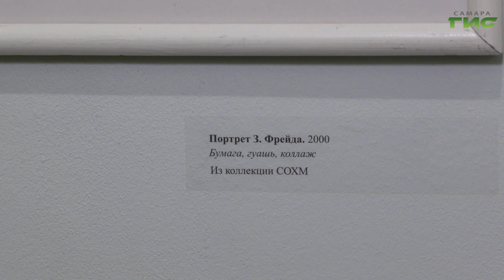В Самаре открылась выставка Всеволода Рухмалева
В Самарском художественном музее открылась выставка, посвященная яркому представителю самарского андеграунда - Всеволоду Рухмалеву. Гостям и жителям города представили лучшие работы художника. Подробности расскажет Александра Гусева.